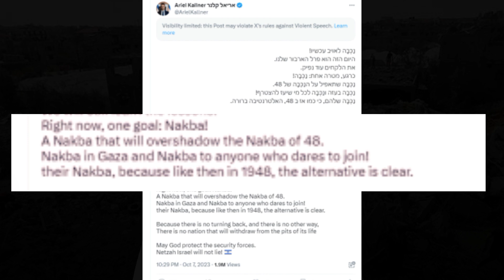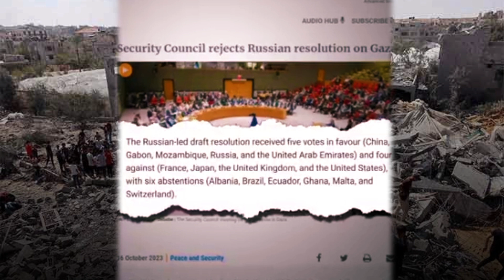How Western Media & Politicians Support Israel in Gaza गाजा में पश्चिम कैसे इजराइल का समर्थन करता है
How Western Media & Politicians Support Israel in Gaza

गाजा में पश्चिम कैसे इजराइल का समर्थन करता है

Gaza in Crisis
Reality of Hammas
Western Media
Western Politicians